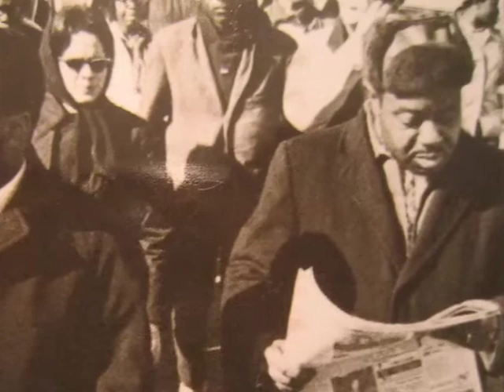Edwina Moss (2014): On Civil Rights Leaders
Vignettes from an April 22, 2014 interview with Edwina Moss, wife of Rev. Otis Moss, Jr., who was a secretary to Rev. Martin Luther King, Jr. (1960-66). She reflects on certain leaders of the civil rights movement.